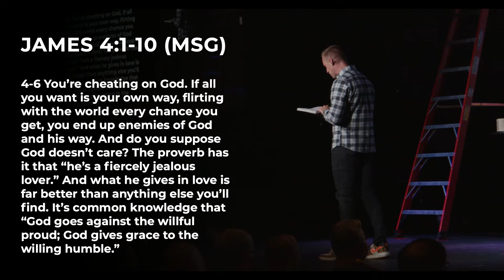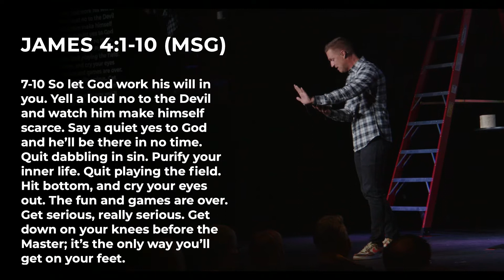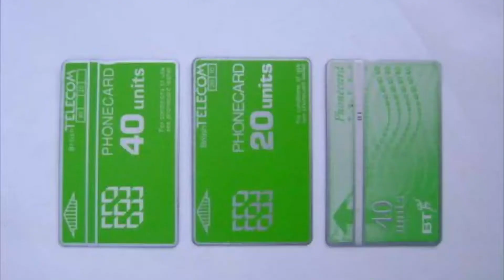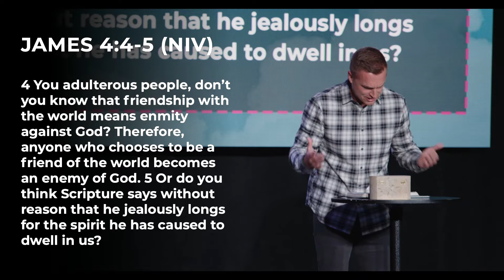UNDER PRESSURE | Week 7